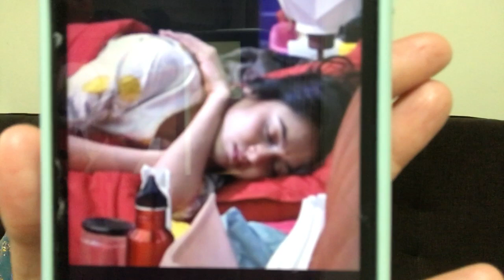Tejasswi ne social media par phir kiya kabja..fans ne Teju ke naam se dekho kaise machaya bawaal